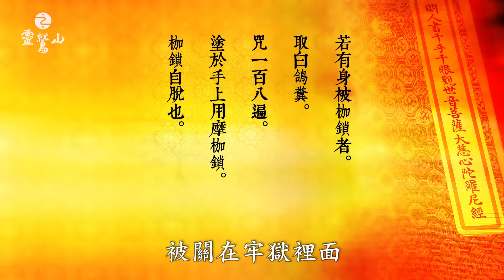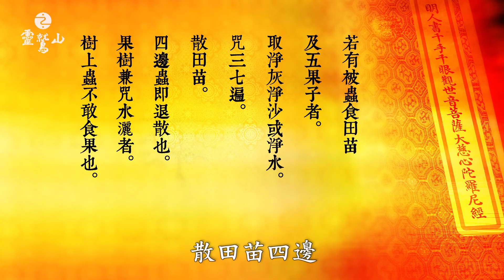如何以〈大悲咒〉調解夫婦不和 - (56) 大悲心陀羅尼經系列課程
因緣足夠才能結為夫婦、共組家庭，夫婦之間也應相互敬愛、和諧共處。
然而世事無常，有時出現夫婦不和、產生衝突的狀況，
在《大悲心陀羅尼經》中，也講述了如何以〈大悲咒〉調解夫婦不合，化解齟齬的方式，
想知道如何靠佛法與〈大悲咒〉化解夫妻衝突，回到和氣互敬的關係，敬請收看本集。